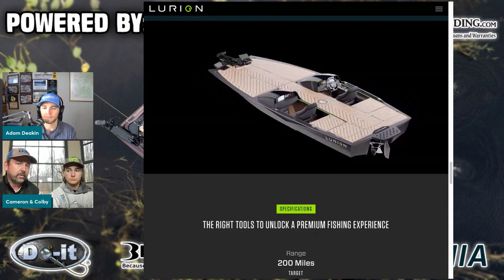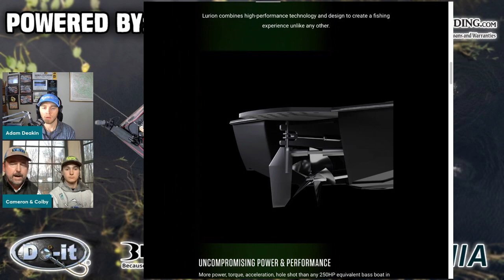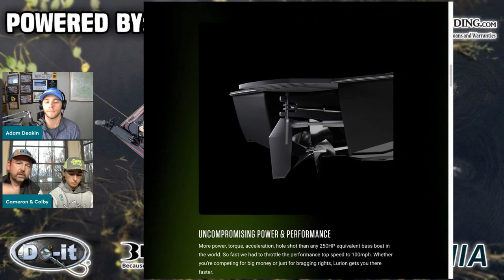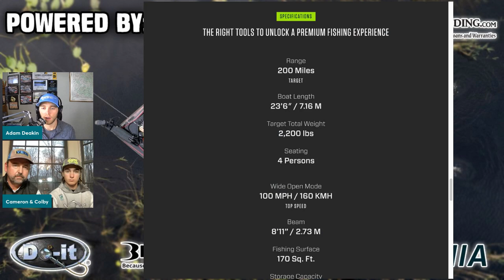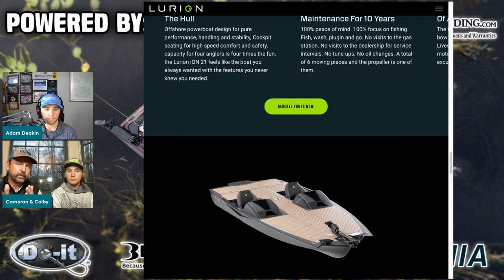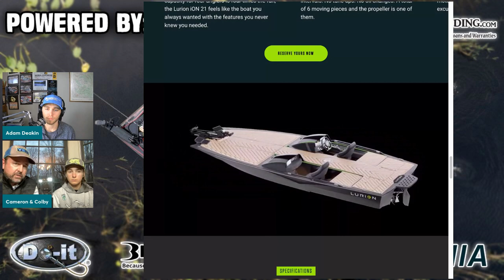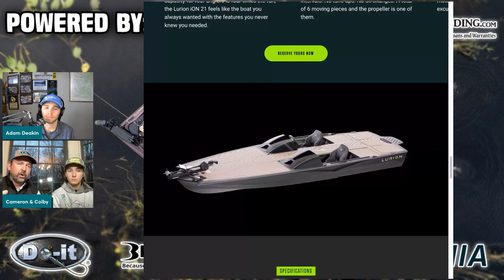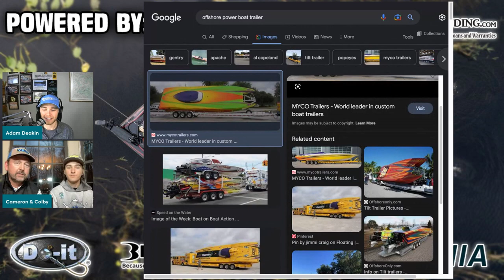All ELECTRIC Bass Boat for $180,000?! LURION BOATS on BFTBB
Cameron and Colby of Lurion Boats come on to Business from the Bass Boat to discuss the ground breaking all electric Lurion Bass Boat. They discuss the feasibility of an electric bass boat, as well as the innovative technologies and thought process behind the boat.

Want to rock some Serious Angler, Business from the Bass Boat or Serious Dangler merch?
• Check out the lineup of X2Power AGM and Lithium batteries

• Looking to shop the best fishing electronics on the market the supplies to best rig your boat/kayak? Need expert service to rig your boat for you?

• Do you have a bait you like that just isn't perfect? Become a tackle tinkerer with the help of our friends at Do-It Molds!

Want to get on some BIG Lake Erie Smallmouth Bass? Get in touch with Andrew and book a trip!